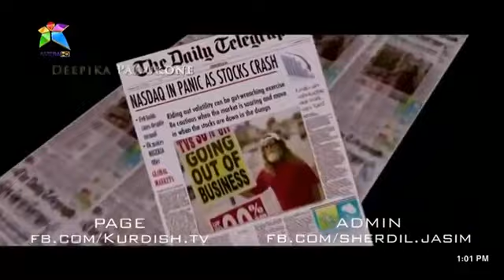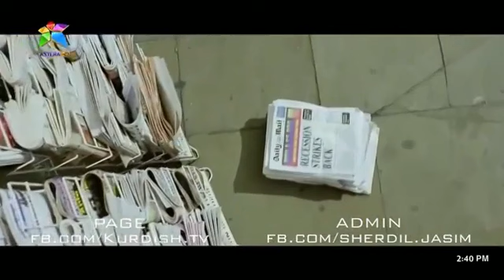فیلمی هیندی دۆبلاژکراوی کوردی (دوو شەش و قەپات )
هەر فیلمێکتان ویست لە کۆمێنت داوا بکەن